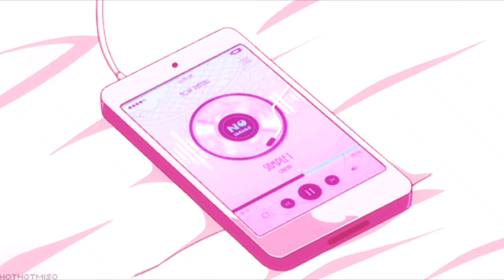Пошлая Молли - Школа не нужна (slowed + reverb)